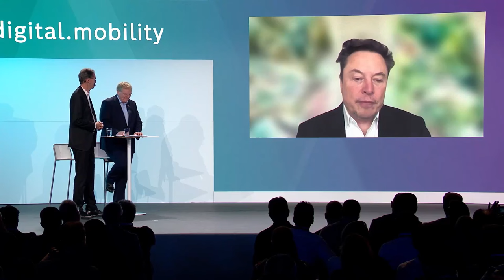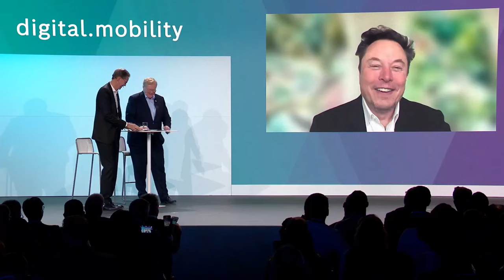HD Version Discussion with Elon Musk at the 2024 Bosch Connected World Conference Bosch.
Get ready for a fascinating conversation with the one and only Elon Musk! 🚀💡 I'm thrilled to share the full recording of Elon's appearance at the 2024 Bosch Connected World Conference, where he joined Stefan Hartung and Markus Heyn for an insightful discussion. 💬 From innovation to entrepreneurship, and from sustainability to the future of transportation, Elon shares his unique perspective and vision. 🌟 While the video quality may not be top-notch, the audio is decent and the content is pure gold! 💸 So grab a snack, sit back, and enjoy this rare opportunity to hear from one of the greatest minds of our time. 💡 ElonMusk BoschConnectedWorld Innovation Sustainability"